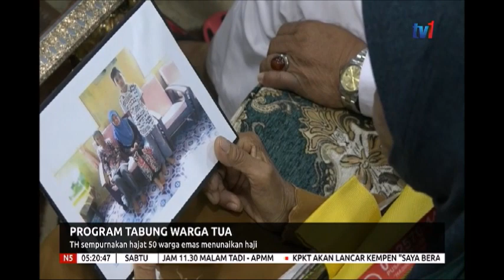N5 – PROGRAM TABUNG WARGA EMAS – TH SEMPURNAKAN HAJAT 50 WARGA EMAS MENUNAIKAN HAJI [3 OGOS 2019]